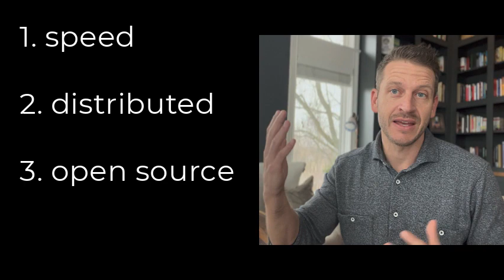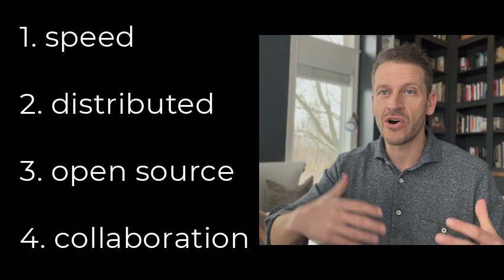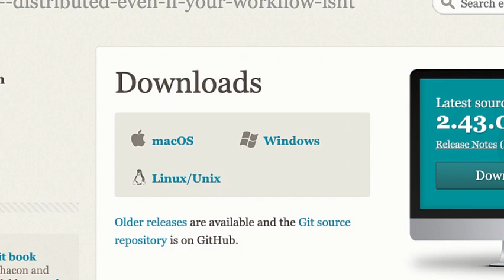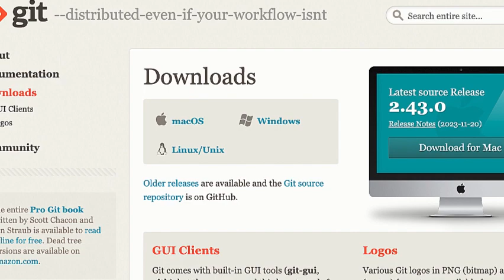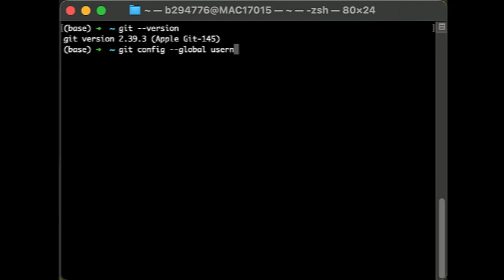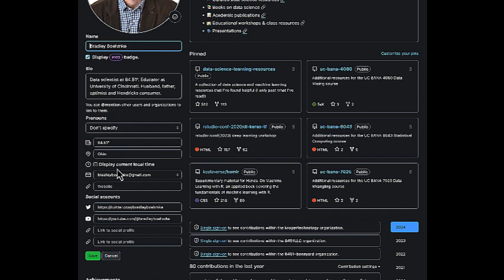Intro to Git & GitHub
Table of Contents:

00:31 - Version Control
01:25 - Why Git?
03:15 - Git != GitHub
05:14 - Installing Git
08:15 - Setting up GitHub
10:40 - Distributed Source Control
13:11 - Conclusion